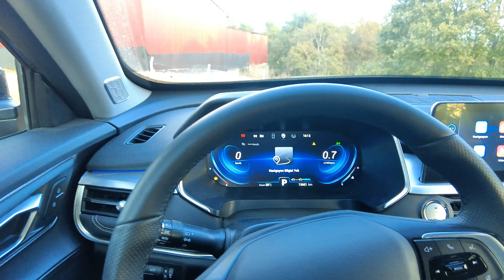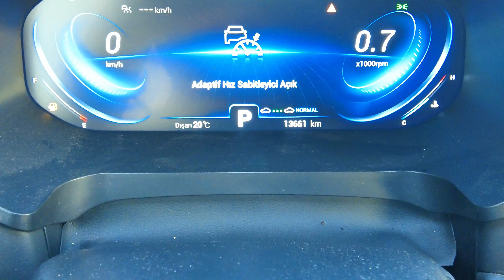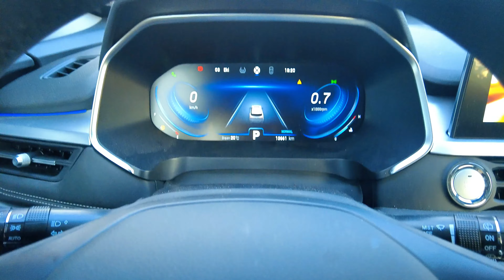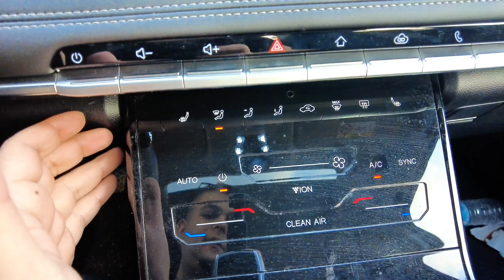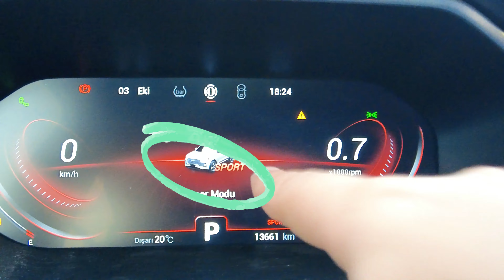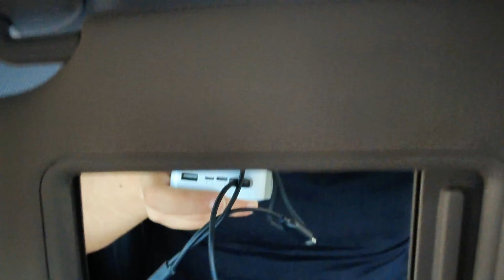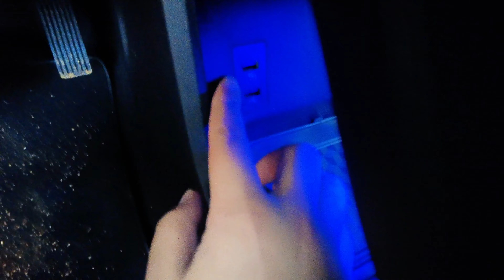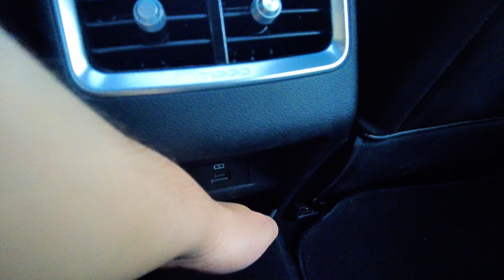Chery Tiggo 7 Pro İnceleme Videosu I Az Paraya Çok Araba I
Merhaba Youtube Ben Mahmut ARSLAN Bugünkü Sohbet Konuğumuz Chery Tiggo 7 Pro Çinli Marka Chery Tiggo 7 Pro'yu nasıl değerlendirdim?
TIGGO7 PRO Comfort Paket Nasıl Bir Araç ?
TIGGO7 PRO Excellent'ın Artı Yönleri Neler ?
TIGGO7 PRO Luxury'ın Eksi Yönleri Neler ?
TIGGO7 PRO'yu Rakiplerinden Ayıran Özellikler Neler?
TIGGO7 PRO gerçekten sınıfının en ucuzu mu ?
Dilimiz Döndükçe Sizlere Anlatmaya ve Aktarmaya Çalışacağım.
00:00 - 01:33 Giriş
01:34 - 04:31 Dışarıdan Bakış
04:32 - 20:09 Araç İçi İnceleme
20:10 - 22:36 Bagaj İnceleme
22:37 - 25:03 Kapanış, Değerlendirme ve Fiyatlar
Bunları da Mutlaka İzleyin ;)
Opel Combo Life İnceleme Videosu I Az Paraya Çok Araba I
BMW F40 1.18 İ İnceleme Videosu I Bavyera'nın En Minik Aslanı I
CLİO 5 Touch 1.0 TCe İnceleme Videosu I Az Paraya Çok Araba I
Ducati Diavel 1260 cc İnceleme I Taylan'ın Zor Seçimi 2 I
Dacia Jogger Essential Turbo ECO-G İnceleme Videosu I Az Paraya Çok Araba I
Off Road Tadında Dacia Duster Benzinli Otomatik 1.3 Turbo 4x2 Essential Paket İncelemesi
Dacia Tarihini Detaylı Anlattığım Dacia Lodgy 110 hp İnceleme l Karpakların Renault'u
Opel Astra L Kasa İlk Bakış ve İnceleme Videosu I Az Paraya Çok Araba I

NE KADAR ETKİLEŞİM OLURSA O KADAR ÇABUK BÜYÜR O KADAR KAFAMIZDAKİ SORULARA ÇÖZÜM BULURUZ.